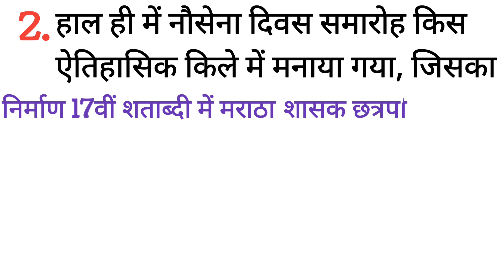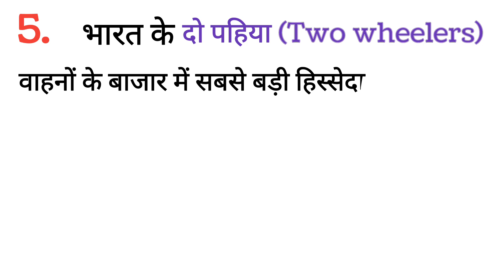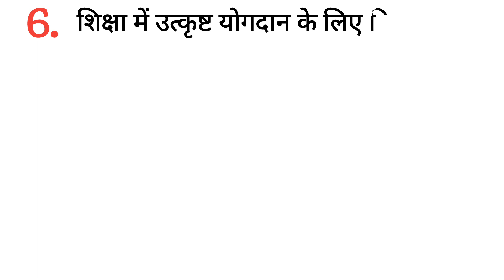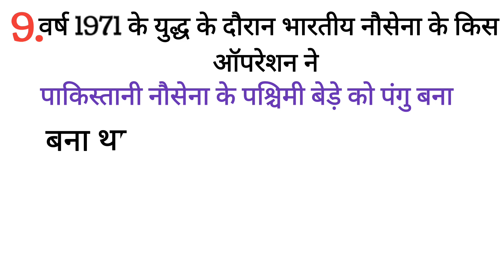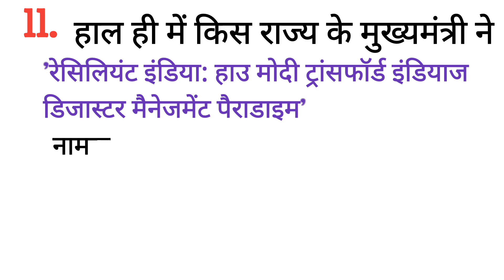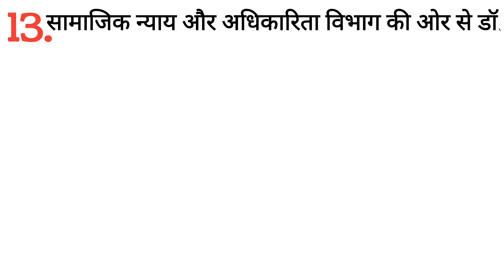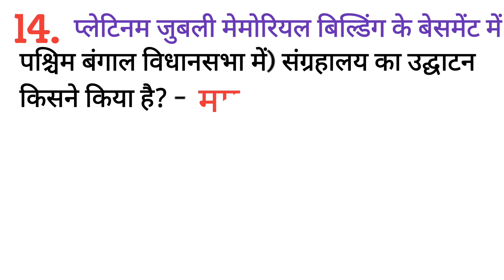6 December 2023 Current Affairs | Daily Current Affairs | Static GK | Today Current Affairs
6 December 2023 Current Affairs | Daily Current Affairs | Static GK | Today Current Affairs

6 December 2023 current affairs
static gk